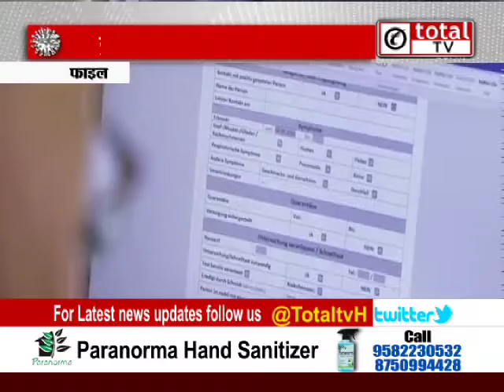देश में कोरोना से मरने वालों का आंकडा 1 लाख के पार, दुनिया में तीसरे नंबर पर भारत